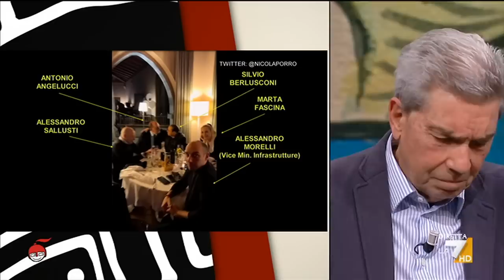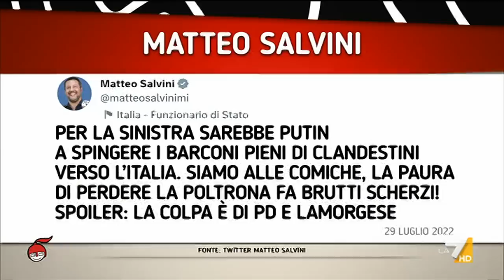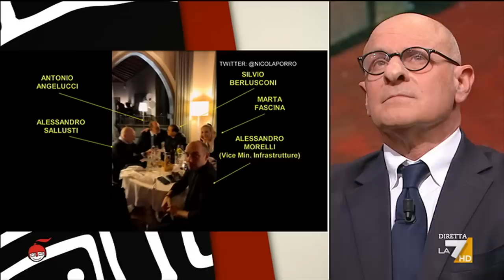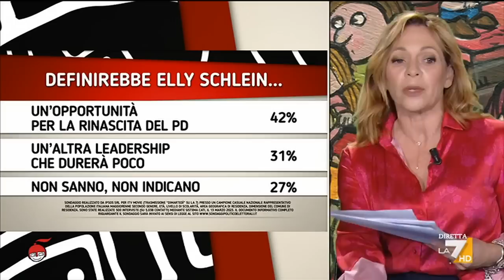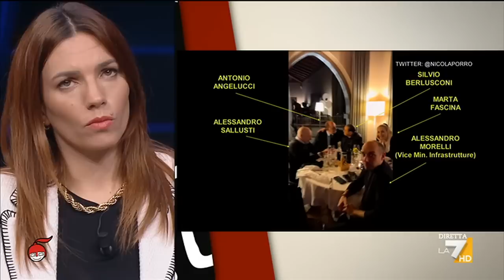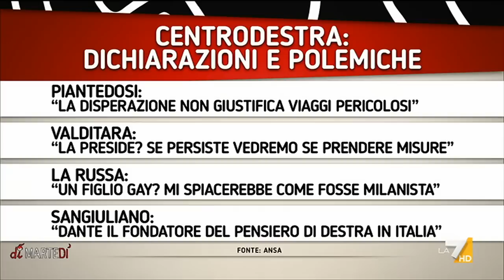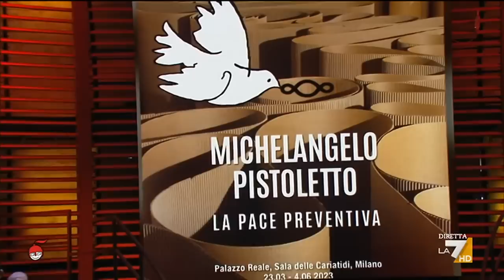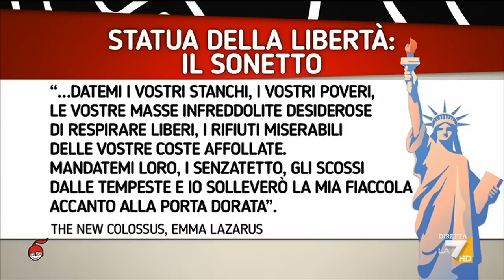diMartedi' 14/03/2023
Il programma di approfondimento settimanale condotto da Giovanni Floris